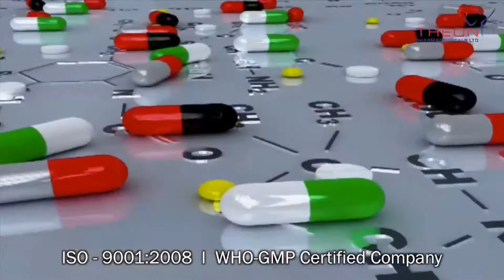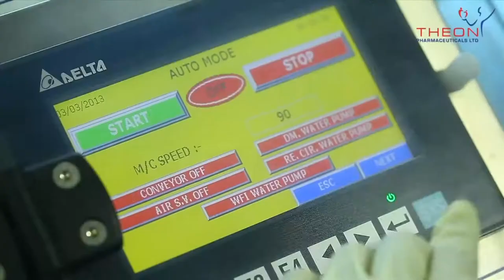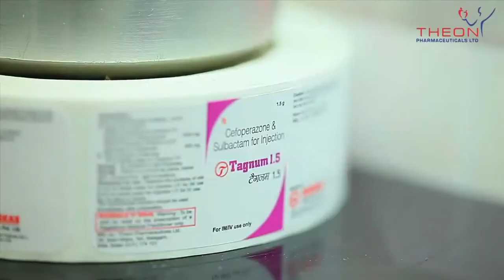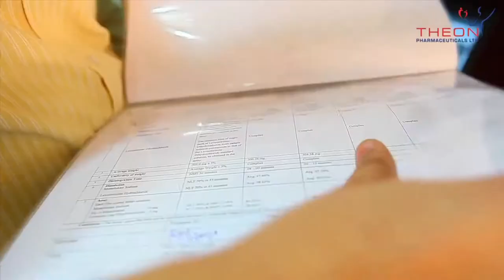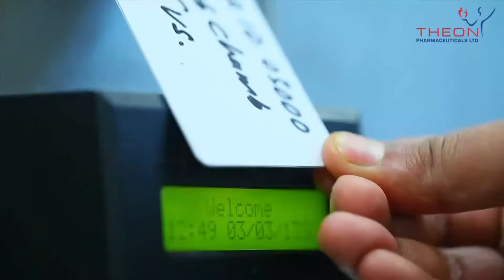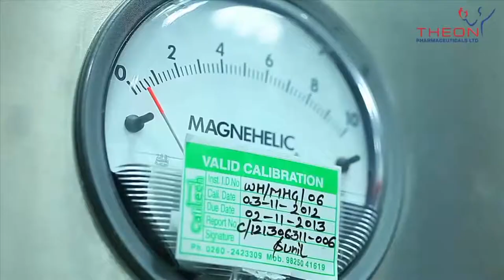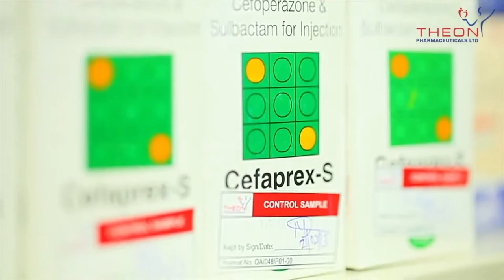Theon Pharmaceuticals Ltd HD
Directed by : Kafil Ahmad